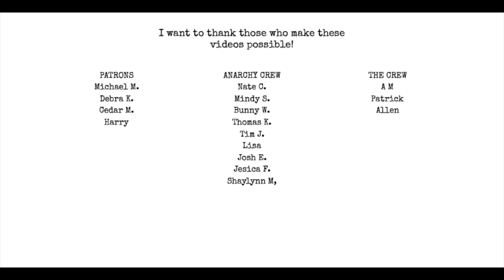Ep 32: NP Hunt Interview | IHMWPP [AUDIO ONLY]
Topics:
Tech Probs
Shel Silverstein
Edward Gorey
Tim Burton
Manchester
Marylin Manson
N.P. Hunt